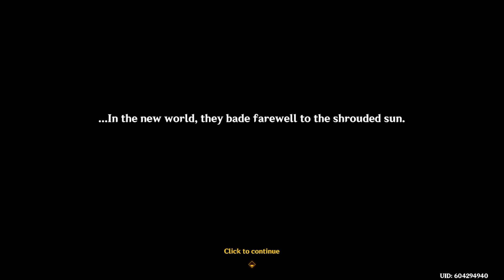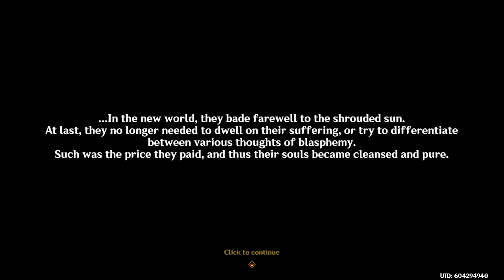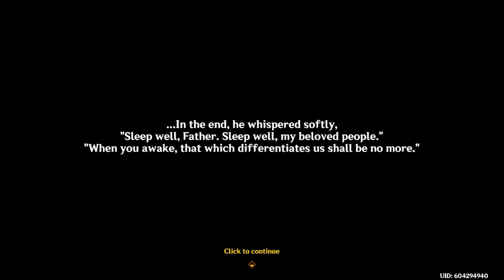Genshin Impact| Checking on the Hilichurls (Archon Quest Chapter IV: Act VI Bedtime Story)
Genshin Impact [a] is an action role-playing game developed by miHoYo, published by miHoYo in mainland China and worldwide by Cognosphere, d/b/a HoYoverse. It was released for Android, iOS, PlayStation 4, and Windows in 2020, and on PlayStation 5 in 2021. The game features an anime-style open-world environment and an action-based battle system using elemental magic and character-switching. A free-to-play game monetized through gacha game mechanics, Genshin Impact is expanded regularly through patches using the games as a service model.

Genshin Impact takes place in the fantasy world of Teyvat, home to seven nations, each of which is tied to a different element and ruled by a different god (archon). The story follows The Traveler, an interstellar adventurer who, at the start of the game, is separated from their twin sibling after the two land in Teyvat. Thereafter, the Traveler journeys across the nations of Teyvat in search of the lost sibling, accompanied by their guide, Paimon. Along the way, the two befriend myriad individuals, become involved in the affairs of its nations, and begin to unravel the mysteries of the land.

Development of Genshin Impact began in 2017, and takes inspiration from a variety of sources, including The Legend of Zelda: Breath of the Wild, anime, Gnosticism, and an array of cultures and world mythologies. Genshin Impact has received generally positive reviews, with critics writing approving of its combat mechanics and its immersive open world. Conversely, some criticism has been directed at its simplistic endgame and its gacha-based monetization model. Across all platforms, the game is estimated to have grossed nearly $3.8 billion by the end of 2022, representing the highest ever first-year launch revenue for any video game.[2][3]

Developer(s) miHoYo
Publisher(s)
WW: HoYoverse
CHN: miHoYo
Producer(s) Cai Haoyu[1]
Composer(s)
Yu-Peng Chen
Dimeng Yuan
Qian Ding
Yijun Jiang
Xin Zhao
Arcangelo Chen
Peijia You
Engine Unity
Platform(s)
Android
iOS
PlayStation 4
Windows
PlayStation 5
Release
Android, iOS, PlayStation 4, Windows
September 28, 2020
PlayStation 5